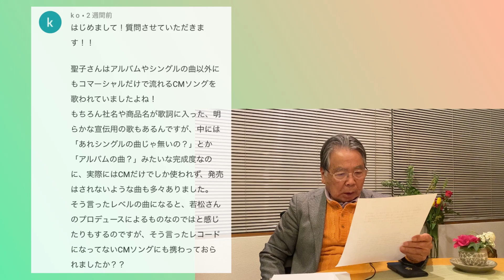ご質問にお答えします！#13